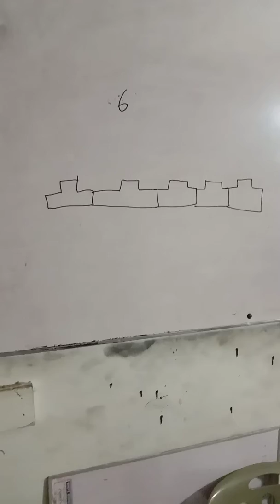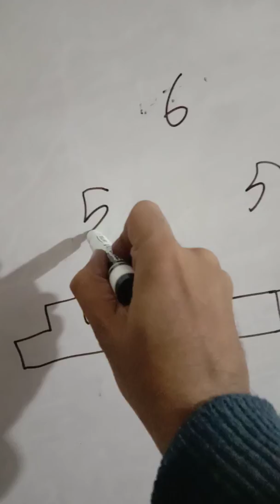Federal university paper solution